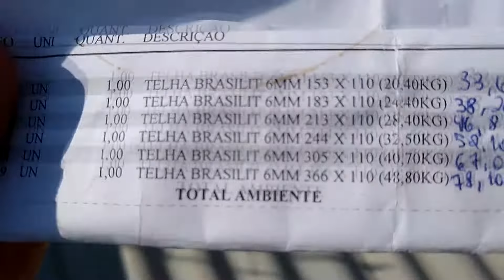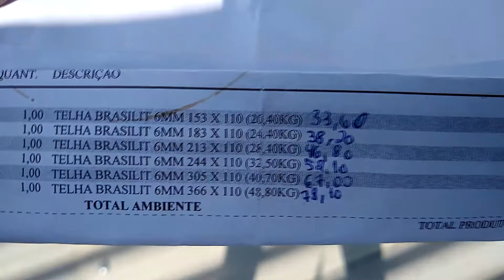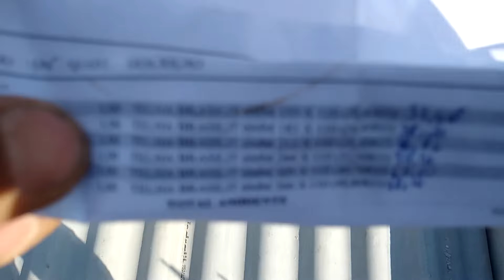ETERNIT. O VALOR POR METRO QUADRADO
OLÁ  amigos nesse vídeo falo dos valores aqui da minha região, norte do paraná, esses valores da pra usar de base ou de média, pra calcular quanto vai gastar quando for fazer a cobertura da sua casa. mesmo se for outro valor, da forma que explico fica fácil de calcular os gastos, é so trocar os valores.
Obrigado por acompanhar nossos vídeos.